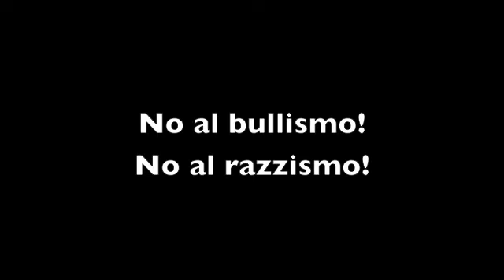no al razzismo, no al bullismo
Realizzato dai ragazzi della scuola media "Nosengo" di Petrosino. Partecipa al concorso "il mio video in tv"